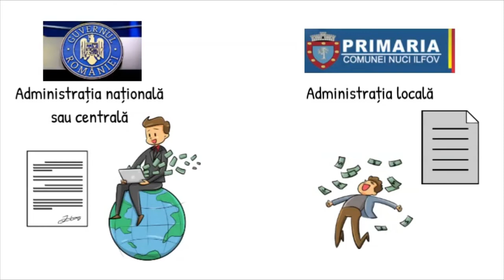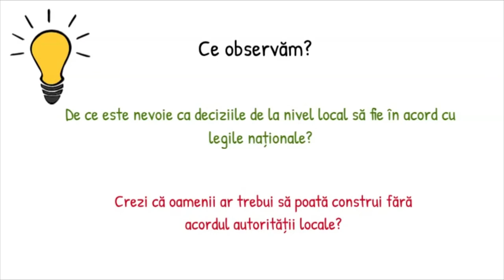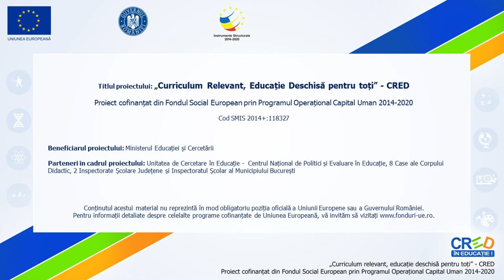Administrația centrală și administrația locală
Resursa propusă, de tip video, prezintă în paralel rolul administrației centrale și al administrației locale și modul cum se interpătrund atribuțiile ce le revin.
Utilizarea acestei resurse îi ajută pe elevi să își dezvolte competențele civice astfel încât să știe să își exercite calitatea de cetățean în situații date.
Concepte cheie : administrație centrală, locală